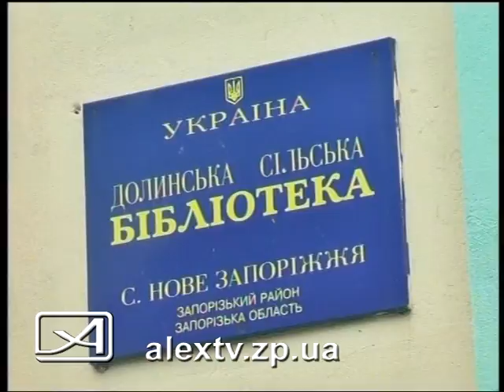Праздник для бойцов